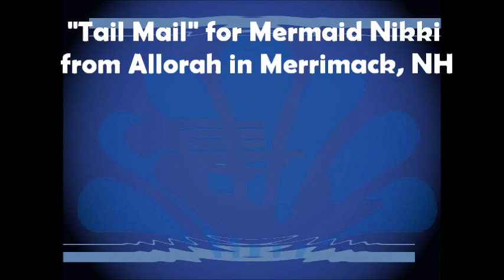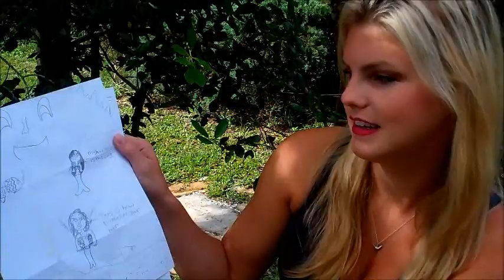"Tail Mail" for Weeki Wachee Mermaid Nikki from Allorah in Merrimack, NH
Thanks for the letter Allorah! Tail Mail is a literacy program designed for kids, encouraging them to use their handwriting skills by writing a letter to their favorite mermaid. For more information about sending Tail Mail, visit our web